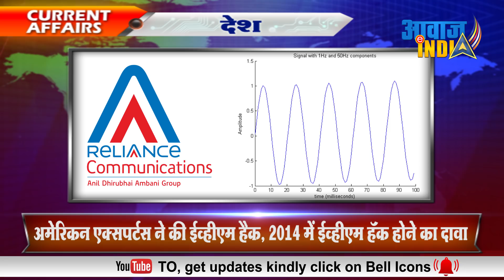अमेरिकन एक्सपर्टस ने की भारत की EVM हैक, गोपीनाथ मुंडे का मर्डर भी EVM के कारण